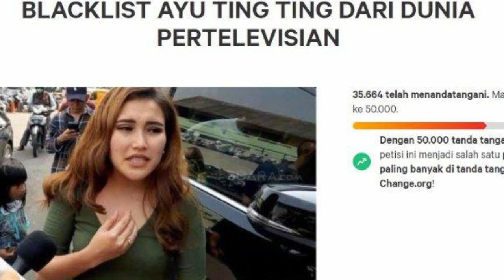Ribuan Netizen Minta Ayu Ting Ting Mundur Dari Dunia Televisi Ini, Alasannya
Ayu Ting Ting tidak hanya jadi perbincangan yang aktual di kalangan warganet karena sempat gagal untuk menikah, melainkan juga karena memang tindakan si biduan tersebut dinilai arogan karena akan membawa hatersnya ke jalur hukum.
Tindakan Ayu dan keluarganya yang dinilai kurang baik tidak hanya membuatnya dikritik, akan tetapi juga berdatangan sebuah petisi untuk memblacklist Ayu Ting Ting dari dunia hiburan.
Tentu pencekalan ini dilakukan bukan hanya karena netizen kesal dengan perseteruan Ayu dan hatersnya, tetapi juga karena warganet geram dengan tingkah Ayu yang sombong dan tak punya attitude yang baik sebagai publik figur.